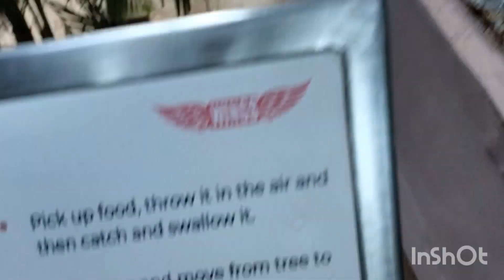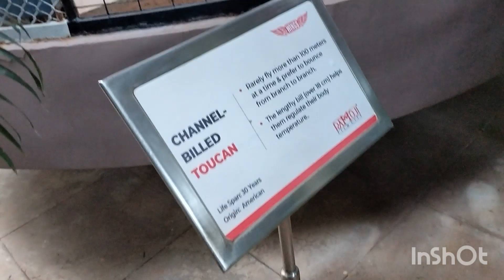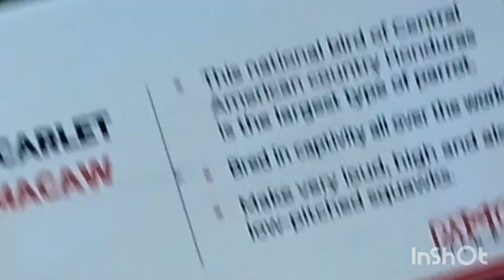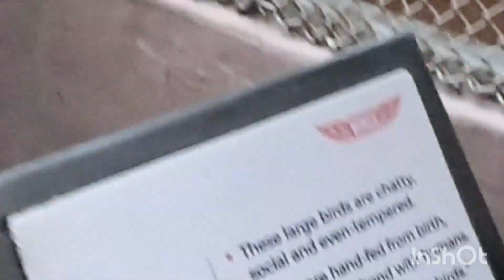MACAW and TOUCAN Bird in one place in ramoji